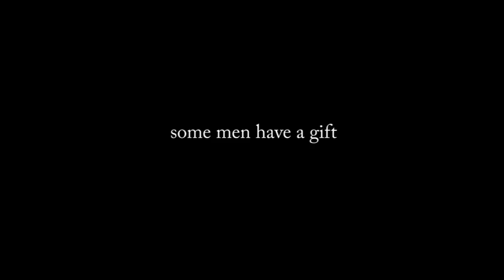Maine Fly Fishing Movie trailer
A history of fly fishing in a northern Maine town as seen through the eyes of one man. Due out June 2011